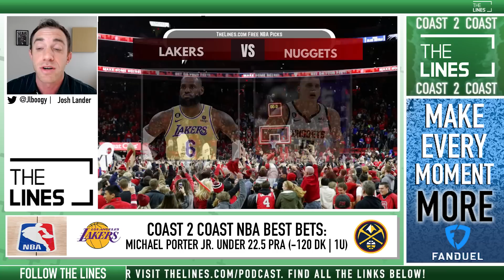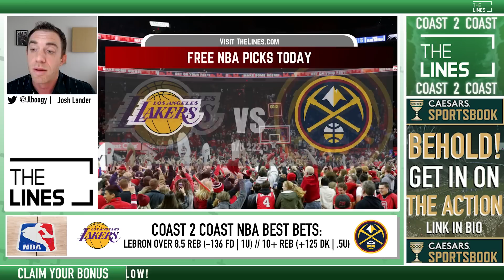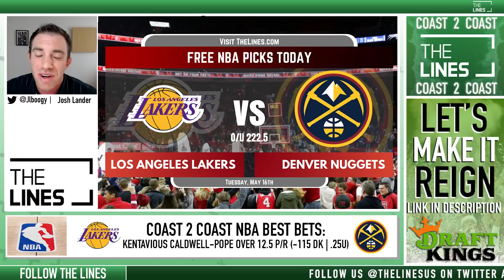Free NBA Picks and Predictions Today - 5/16/23 | WESTERN CONFERENCE FINALS Pick | NBA Coast to Coast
Free NBA betting picks, NBA odds and NBA predictions for today, Monday, May 16. Join your NBA Coast to Coast host Josh Lander as he takes you through todays NBA Best Bets with their thoughts on the betting markets for tonights NBA Conference Finals. Daily NBA player props, expert picks and more ways to get your money down at a sportsbook for the 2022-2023 NBA season. We look at which sportsbook betting apps you can find the best odds for NBA Player props today, break down every game on the todays NBA slate with real analysis, and give our betting tips, free NBA picks and predictions for the point spread and total. We also look at player props and which online sportsbook has the best betting odds and lines for your NBA Basketball bets.

00:00 - Coast2Coast NBA Best Bets for Tuesday
01:02 - NBA Playoffs - Pick 1
06:25  - NBA Playoffs - Pick 2
09:14  - NBA Playoffs - Pick 3
12:04 - NBA Playoffs - Pick 4

FOLLOW THE LINES
🎙️ Listen Daily on your favorite Podcast App:

For the best online sportsbook promo offers, match bets, and sign-up bonuses at DraftKings Sportsbook, FanDuel Sportsbook, BetMGM Sportsbook, Caesars Sportsbook, BetRivers Sportsbook and more,